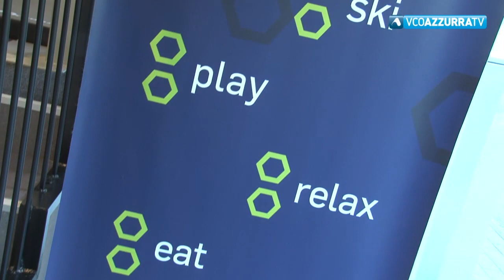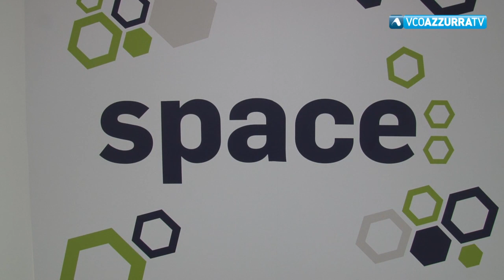Aperto Space Verbania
25 luglio 2020 - E' uno spazio polifunzionale pensato per le famiglie, che coniuga sport, relax, educational e food. 7 nuovi posti di lavoro